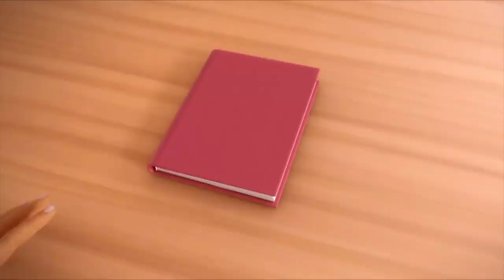SEKRETET E MAGJIKËVE - Marineta dhe Alia | Aventurat e Nusepashkës dhe Maçokut të Zi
► Abonohuni në kanalin tonë për video të reja çdo ditë:
Shiko Magjikët në Tring Kids, Disney Plus dhe Netflix!

🐞 MAGJIKËT - NUSEPASHKA DHE MAÇOKU I ZI 🐞
Dy nxënës të shkollës së mesme, Marineta dhe Adrien, janë zgjedhur për t'u bërë superheronj të Parisit: Nusepashka dhe Maçoku i Zi. Secili prej tyre ka një xhevahir magjik, një xhevahir të lidhur me krijesat magjike (Kuami) që u japin atyre fuqi.
Misioni i tyre është të mbajnë Fajkoin Molë - i cili dëshiron të vjedhë xhevahirët e tyre - nga shkatërrimi i qytetit duke krijuar superkeqbërës gjithnjë e më të egër.
Në shkollë, Marineta është e dashuruar me Adrianin, por nuk mund t'i tregojë atij, kështu që ajo sillet në mënyrë të sikletshme sa herë që ai është pranë. Si një superhero, Maçoku i Zi e do Nusepashkën, por egoja e tij e mërzit atë: përveç kësaj, Marineta preferon Adrianin gjithsesi!
Gjatë gjithë vitit shkollor dhe aventurave të tyre, Nusepashka zbulon shumë cilësi të këndshme në Maçokun e Zi ndërsa Marineta afrohet gjithnjë e më shumë me Adrianin, duke bërë përpjekje të mëdha për të kapërcyer drojën e saj.

Miraculous™ is a trademark of ZAG - Method Animation